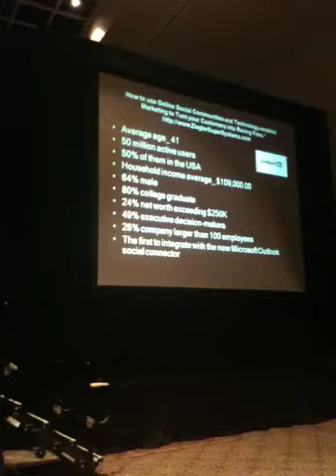Jim Ziegler at Digital Dealer 8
Jim Ziegler at Digital Dealer 8 in Orlando, FL on Tuesday 4/20/2010